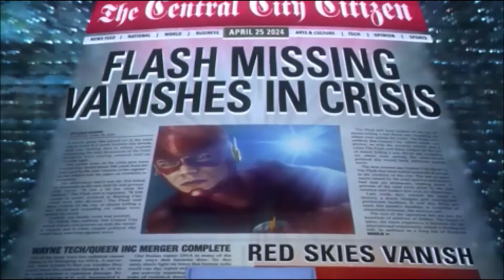The Flash Speedsters Tribute - Real Gone